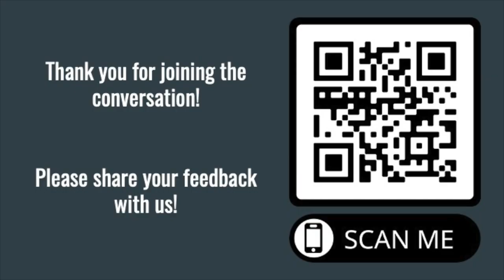Cardinal Bernardin Common Cause Lecture 2023: Bp John Stowe, OFM on "The Common Good & Synodality"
The Cardinal Bernardin Common Cause lecture series provides Catholic prelates a platform to engage people of good will in common cause with the Church on important issues facing us today. The Hank Center welcomed our 2023 Bernardin Lecturer - the Most Rev. John Stowe, O.F.M. Conv., Bishop of Lexington, Kentucky. Rev. Stowe's talk, "The Common Good and Synodality: The Vision of Pope Francis", was followed by a Q&A session.